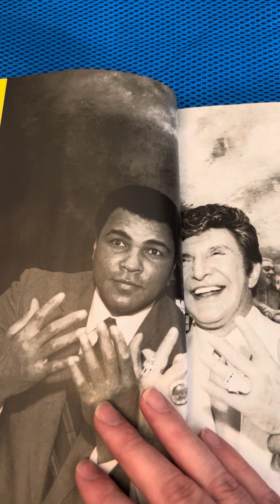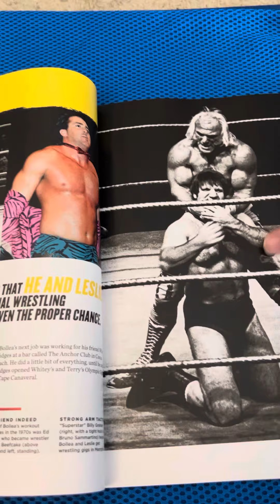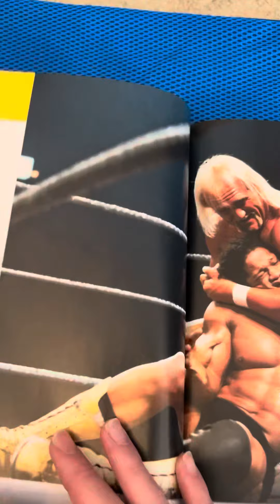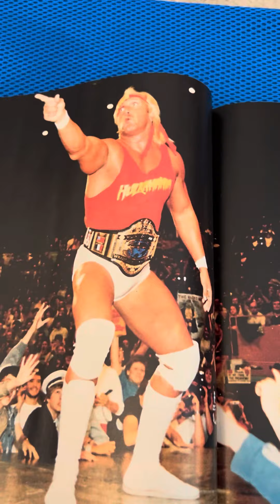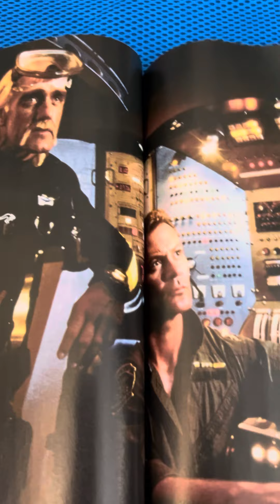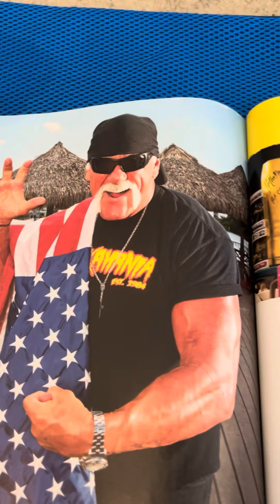Hulk Hogan the Unbelievable True Story Magazine